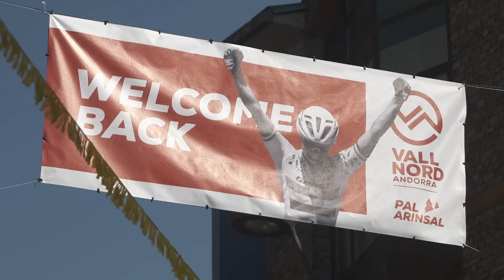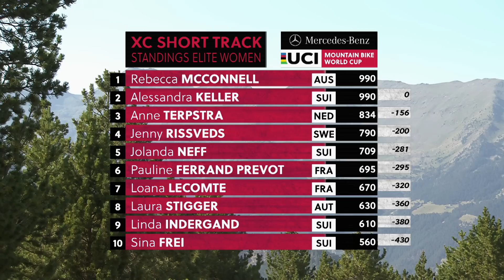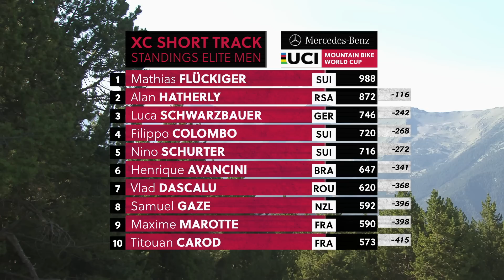Heated Sprint Racing at Altitude | XCC Recap from Vallnord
How to summarise a Cross-Country MTB World Cup short track race in one sentence? Our take: “20 minutes of pure power.” Vallnord proved much more than that as extreme heat and high altitude was added to the mix to make extremely difficult conditions for a Friday night sprint!

1st. Alessandra Keller
2nd. Anne Terpstra
3rd. Rebecca McConnell
4th. Linda Indergand
5th. Laura Stigger

1st. Mathias Flueckiger
2nd. Alan Hatherly
3rd. Vlad Dascalu
4th. Thomas Litscher
5th. Jordan Sarrou

Red Bull Bike on Instagram uci andorra